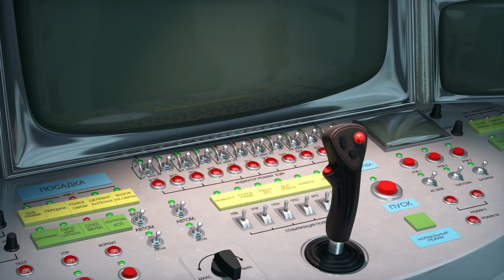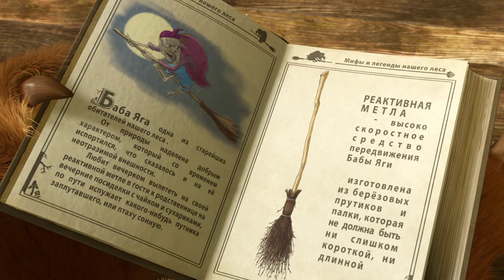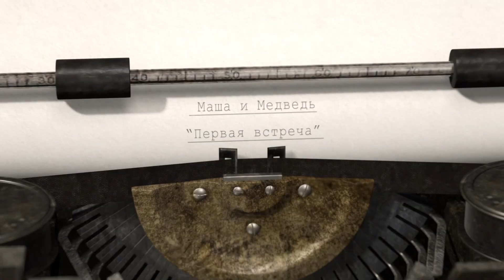🌠🚀 Вперед до зірок! 👨‍🚀🌟 TaDaBoom Україна 🪐🌟🎸 Караоке для дітей 🎤 Маша та Ведмiдь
В збірнику:
🚀 0:00 Пісенька юних космонавтів 👨‍🚀 Зірка з неба (70 серія)
🚀 3:40 Зіронька 🌟 Пісеньки для малюків
🚀 5:44 Три бажання 🐠 Ловись, рибко! (8 серія)
🚀 8:30 Все буде о'кей 👍 Машині Пісеньки
🚀 10:34 Як в кiно 🎬 До нових зустрічей (52 серія)
🚀 14:04 Колискова 😴 Спи, Моя Радiсть, Засни (62 серія)
🚀 15:41 Пісенька про іноземні слова 🌏 НАВКОЛО СВIТУ ЗА ГОДИНУ
🚀 17:32 Про дружбу 🧸 Весна настала! (7 серія)

Masha and the Bear present their music channel TaDaBoom Ukraine!
Here you will find songs for kids and for the whole family, best music clips from the cartoon Masha and the Bear,  kids karaoke, lullabies, baby sleep music, nursery rhymes for children and educational videos for toddlers. TaDaBoom Ukraine will help you enjoy studying, dancing, singing and even learn to count!

Караоке! Дитячі пісеньки для караоке
Співаймо наші улюблені пісні разом!🎵

Улюблені пісні та музичні кліпи з серіалу «Маша та Ведмідь» на офіційному музичному каналі TaDaBoom Україна.